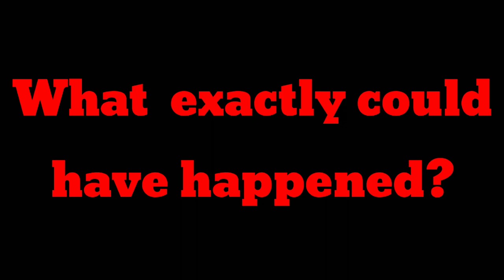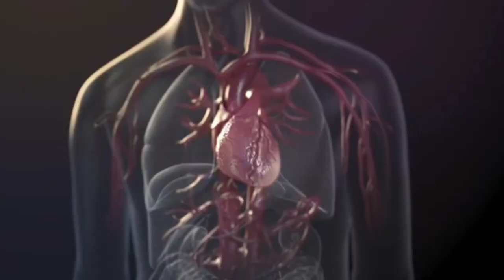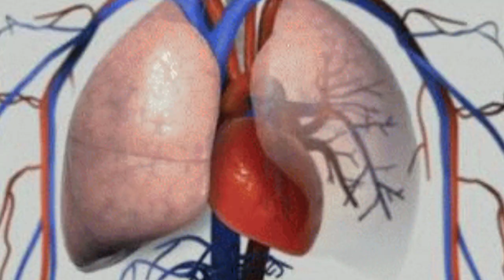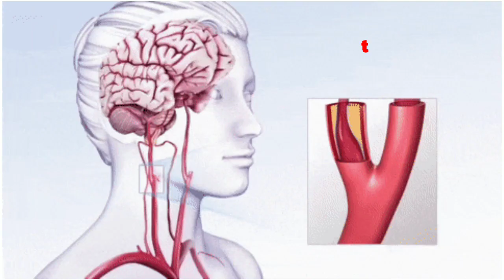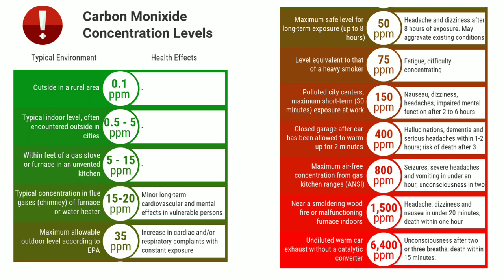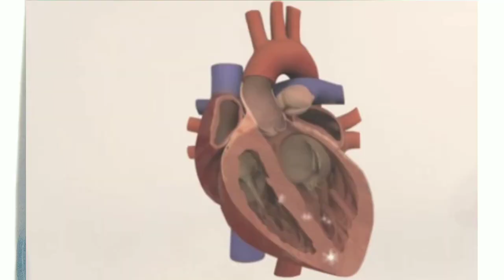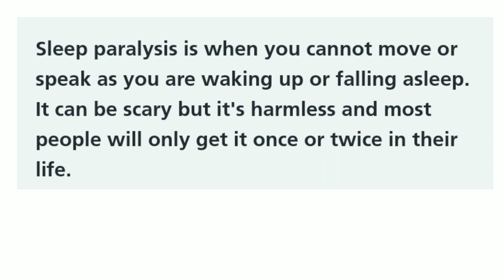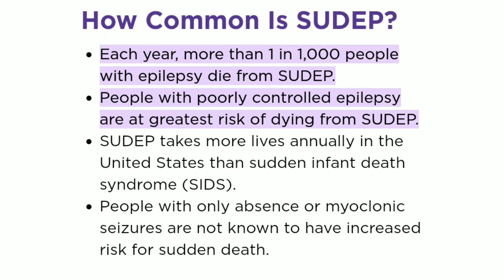DEATH IN BED. WHY DO PEOPLE DIE IN THEIR SLEEP AT NIGHT.